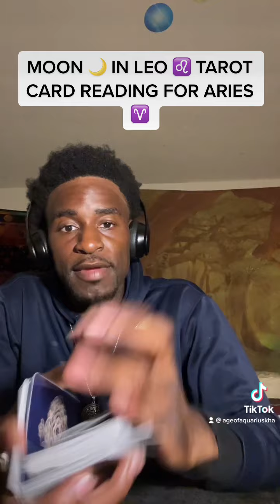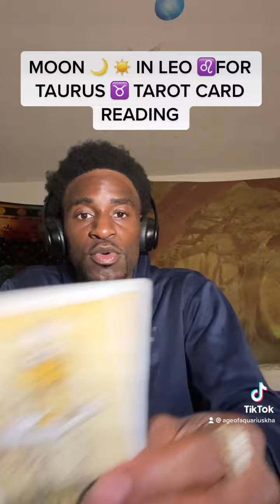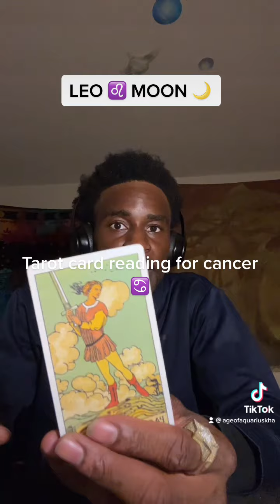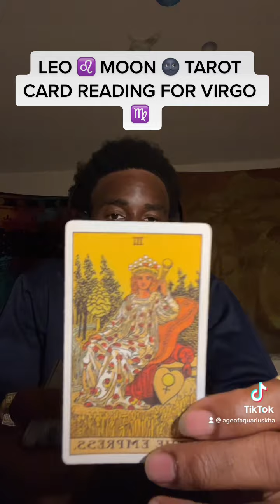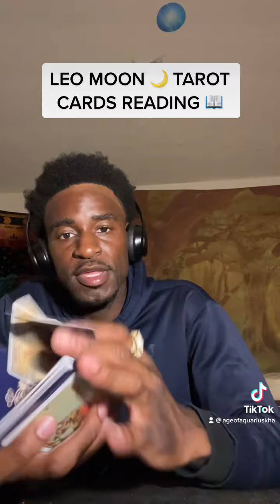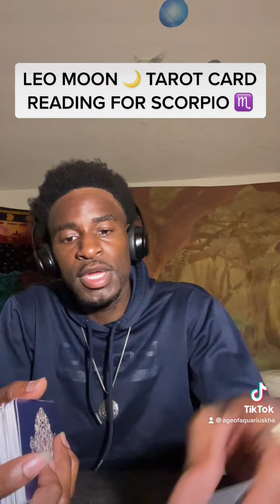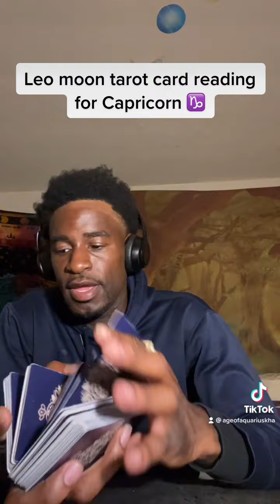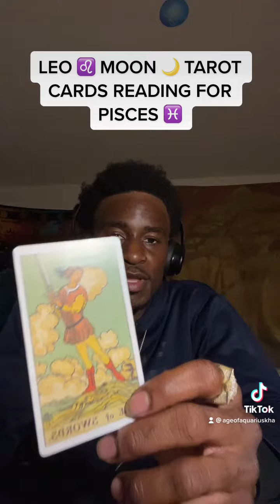VIRGO ♍️ SUN LEO ♌️ MOON 🌙 TAROT CARD READING